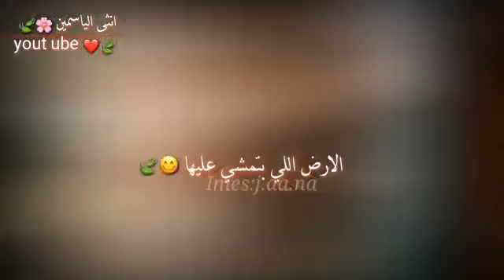😝الله عشكلا لا ما جاب 😍🙈ولما تمشع عينيها 😍😘حلات وتس اب الوصف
المــرأه التــي تفضــل
الاســــود فــي لبســهـا.😍. فهــي ملكــه علــى عــرش الجاذبيــه😌

الفديو سرقه 😉😍
من رفيقتي

انثى لياسمين 😍